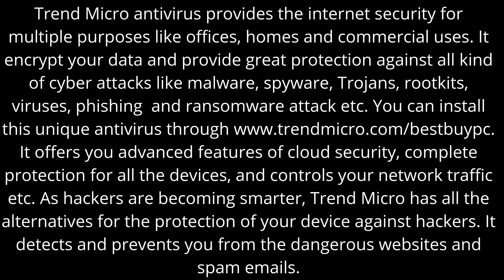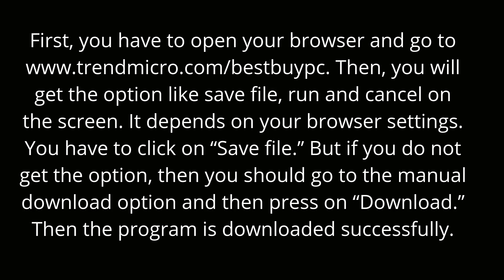How to Install Trend Micro Best Buy for Your Device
Trend Micro antivirus provides the internet security for multiple purposes like offices, homes and commercial uses. It encrypt your data and provide great protection against all kind of cyber attacks like malware, spyware, Trojans, rootkits, viruses, phishing and ransomware attack etc. You can install this unique antivirus through